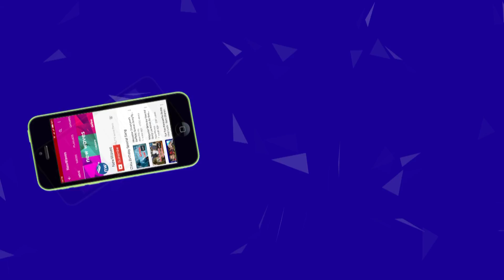Akkineni Nagarjuna Comments On MCA Movie | Akhil Vs Nani | New Waves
AkkineniNagarjuna Comments On Nani MCA Movie. Hello is a 2017 Tollywood upcoming film. Akhil Akkineni and Kalyani Priyadarshan in the lead roles in this movie. Directed by Vikram Kumar, produced by Nagarjuna Akkineni for Annapurna Studios. Music was composed by Anup Rubens.